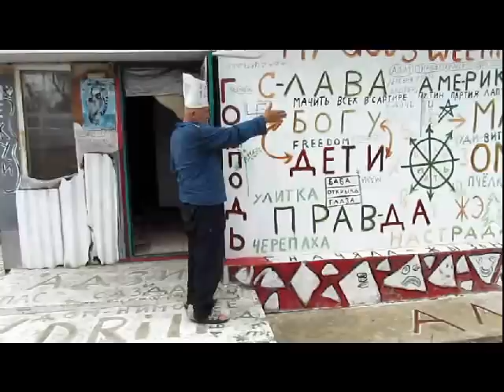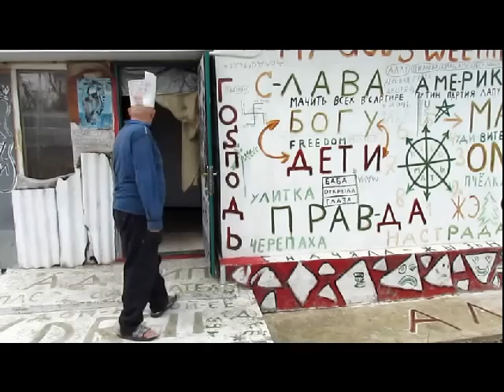Пуповина Витёк - Надписи на доме